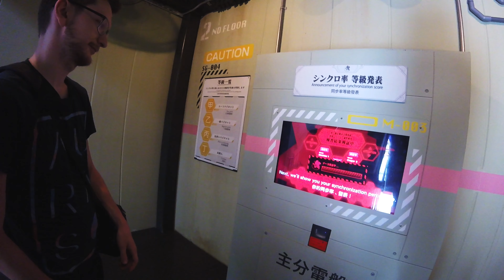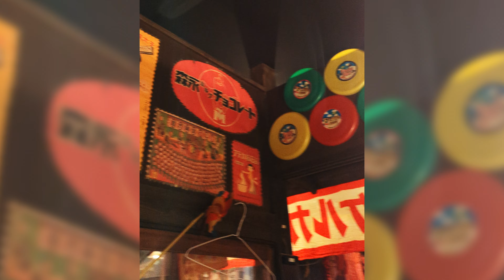Japan Trip 2023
Song: Arch Echo - Aluminosity (feat. Jordan Rudess)